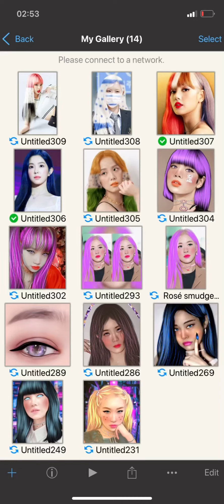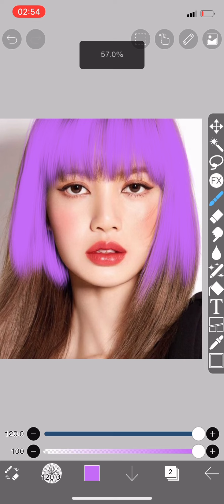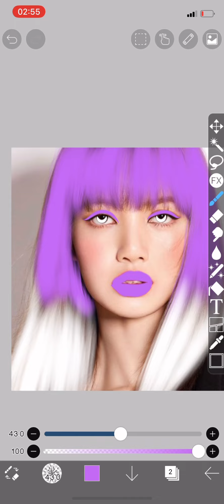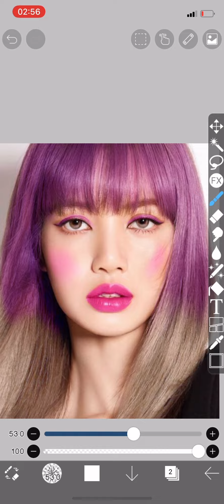Tutorial hair color ft.Lisa